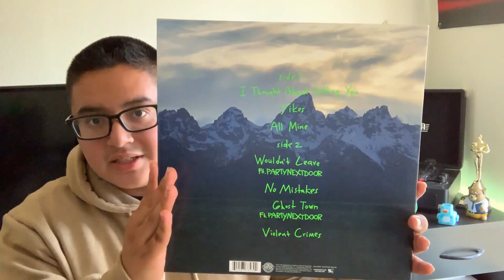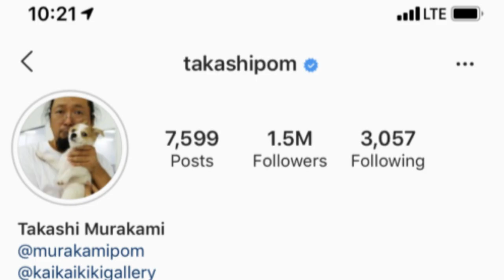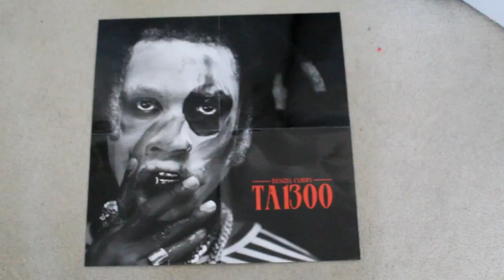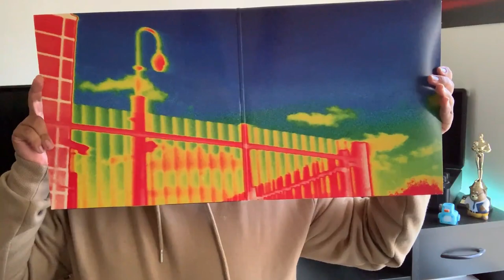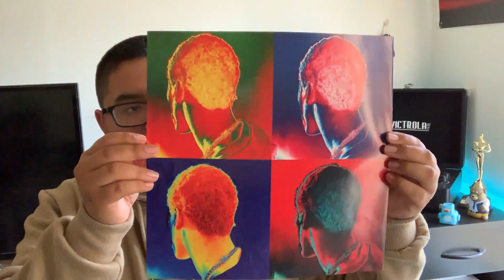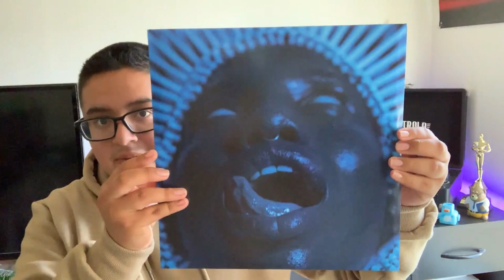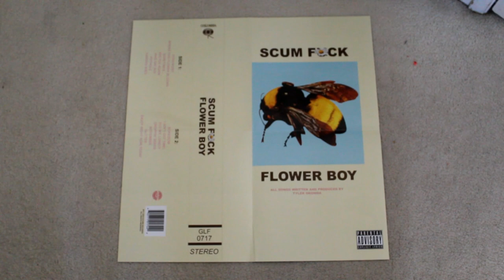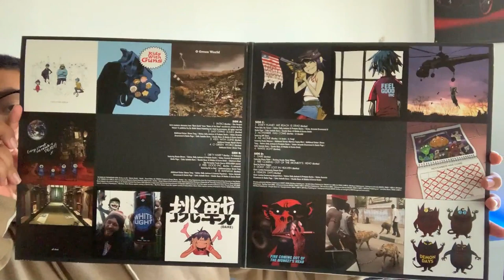My Vinyl Record Collection Part One // DEMON DAYS, Kanye West, BROCKHAMPTON, and More!!! 2019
Hi everybody! It's been a while. This is part one of my vinyl record collection. I have mostly hip hop and rap albums, but there are a couple non hip hop albums. I hope you enjoy the video. I also hope you get to inform yourselves about the packaging of these albums.

Takashi Murakami Instagram: takashipom

If you want to know more about my opinions on music check out MY INSTAGRAM: luis_lopezz98

In order as the video

Black Victrola Vintage Record Player
Kanye West - Ye
Kids See Ghost - Self-titled
Denzel Curry - Ta1300
BROCKHAMPTON - iridescence
Childish Gambino - Awaken My Love
Tyler, The Creator - flower boy
Gorillaz
Demon Days

Hello  my  name  is  Memo.  This  is  my  channel  FancyMemo.  On  my  channel  I  will  be  gaming,  making  vlogs,  doing  skits  and  more.  My  goal  on  this  channel  is  to  make  people  smile  and  happy.  I LOVE all of you guys. Good Bye! :D